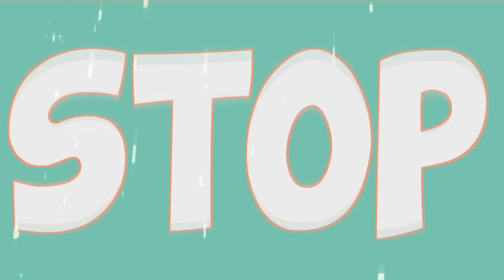Total Drama Island – Don't Stop MEP | SkyFallStudio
Affilates :
CandySweetStudio

The Main Characters:
TDWT Total Drama World Tour - Alejandro, Blaineley, Sierra.
TDROTI Total Drama Revenge Of The Island - Anne Maria, B, Brick, Cameron, Dakota, Dawn, Jo, Mike, Lightning, Sam, Scott, Staci, Zoey.
TDPI Total Drama Pahkitew Island - Amy, Beardo, Dave, Ella, Jasmine, Leonard, Max, Rodney, Sammy, Scarlett, Shawn, Sky, Sugar, Topher.
TRR The Ridonculous Race - Brody & Geoff (Surfer Dudes), MacArthur & Sanders (Police Cadets), Jacques & Josee (Ice Dancers), Emma & Kitty (Sisters), Carrie & Devin (Best Friends), Ryan & Stephanie (Daters), Crimson & Ennui (Goths), Noah & Owen (Reality TV Pros), Dwayne & Junior (Father & Son), Rock & Spud (Rockers), Chet & Lorenzo (Stepbrothers), Jay & Mickey (Adversity Twins), Kelly & Taylor (Mother & Daughter), Tom & Jen (Fashion Bloggers), Laurie & Miles (Vegans), Ellody & Mary (Geniuses), Gerry & Pete (Tennis Rivals), Leonard & Tammy (LARPers).
TDR Total DramaRama - Jude
Total Drama Island 2023 - Axel, Bowie, Caleb, Chase, Damien, Emma, Julia, MK, Millie, Nichelle, Priya, Raj, Ripper, Scary Girl, Wayne, Zee.